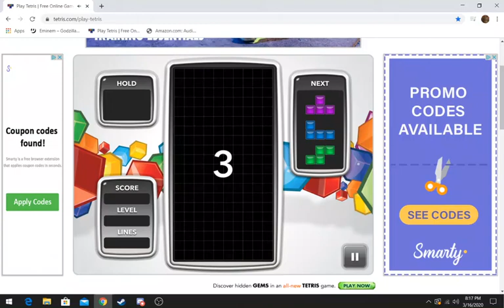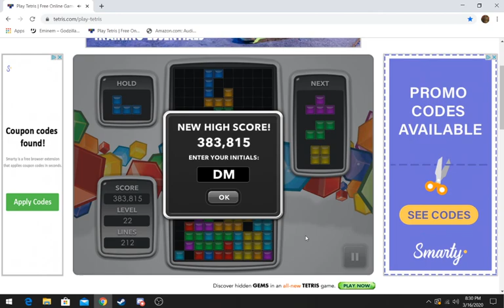bad tetris player plays tetris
Tetris

DISCORD ➤ D1M#9070